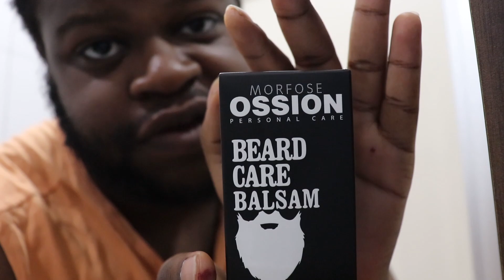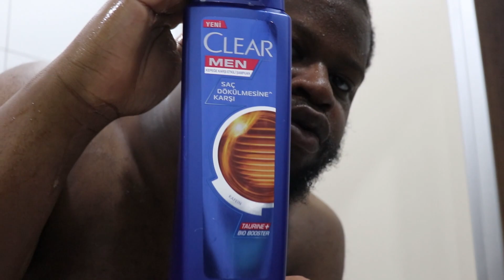The Key to Lavishness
What it do my peeps! I have finally managed to escape the library so I can bless you with all the dankest videos! BOOYAKA BOOYAKA